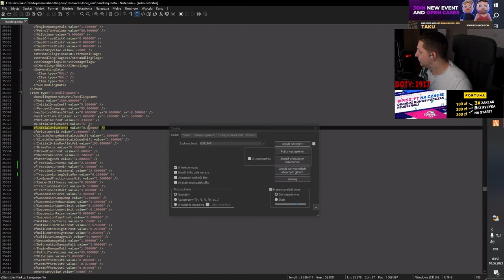Takuu o problemach finansowych 5city